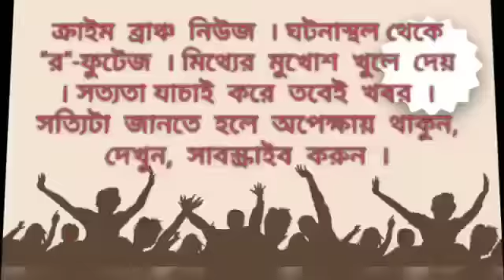বসিরহাটে কুকথা বিজেপি সাংসদ সৌমিত্র খাঁর‌‌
শ‍্যাম বিশ্বাস । উত্তর ২৪ পরগণা । ক্রাইম ব্রাঞ্চ ।

বসিরহাট শহরের কাছারিপাড়া থেকে নাগরিকত্ব বিলের‌‌‌ সমর্থনে অভিনন্দন যাত্রায় অংশ নিলেন বিজেপি নেতা জয়প্রকাশ মজুমদার, সাংসদ সৌমিত্র খাঁ সহ অন্যান্য বিজেপি নেতৃত্ব। বিষ্ণুপুরের বিজেপি সাংসদ বিশিষ্টজনদের মিছিল প্রসঙ্গে বলেন ঐ বিশিষ্টজনরা হলেন শয়তানের বাচ্চা। পাশাপাশি বিজেপির রাজ্য সভাপতি দিলীপ ঘোষের গুলি করাকে সমর্থন করে তিনি আরো বলেন হ্যাঁ গুলি করে মারা উচিত। পাশাপাশি কংগ্রেস শাসিত রাজ্যগুলোতে এনপিআর হচ্ছে কিন্তু পশ্চিমবঙ্গে তা কার্যকরী না হওয়ার জন্য মমতা বন্দ্যোপাধ্যায়কে দায়ী করেছেন। যতদিন এ রাজ্যের মুখ্যমন্ত্রী থাকবেন ততদিন উন্নয়ন হবে না। আমরা এগুলি করে দেখাবো। এই মন্তব্যের জেরে রাজনৈতিক মহলে মিশ্র প্রতিক্রিয়ার দেখা মিলেছে।